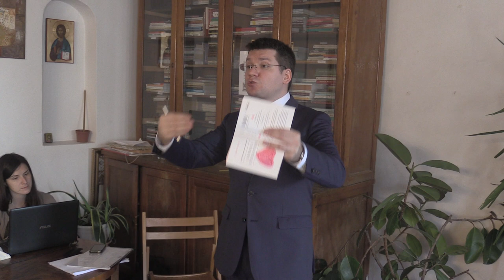Mihai Neamțu despre cartea "Vârstele iubirii" (2017.12.10, Paraclisul Sfinții Chiril și Metodiu)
Duminică, 10 decembrie 2017, de la ora 13, Mihai Neamțu a conferențiat în cadrul Paraclisului Universității de Științe Agronomice, Sfinții Chiril și Metodiu (11mai.ro), Bd. Mărăști Nr. 59, Sector 1, despre cartea "Vârstele iubirii". Au fost întrebări, răspunsuri și autografe.

Organizatori: Organizația Tinerilor din București ».

Filosof, teolog și eseist, Mihail Neamțu este cel despre care omul de cultură Andrei Pleșu a afirmat la un moment dat că „rareori am întâlnit un amestec atât de convingător între candoare şi îndrăzneală, între smerenia căutătorului şi siguranţa de sine a savantului. Era, de mult, nevoie de cineva care să vorbească simultan - şi cu egală graţie - limba culturii şi pe aceea a credinţei, cineva care să citească şi pe Sfinţii Părinţi, şi pe Rorty, cineva, în sfârşit, care să fie, cu naturaleţe, vechi şi nou deopotrivă”.

Conferința a fost transmisă LIVE pe pagina de Facebook a Organizației Tinerilor din București